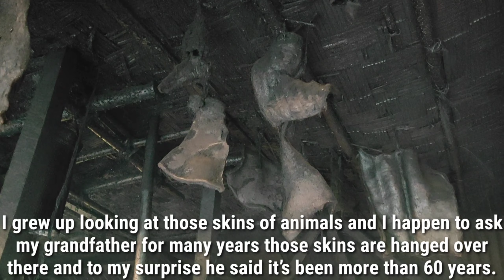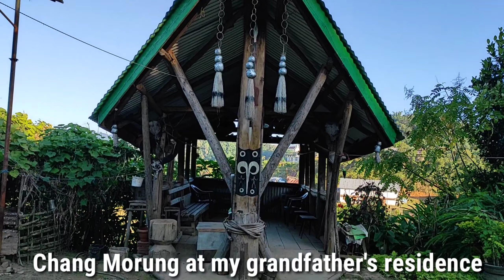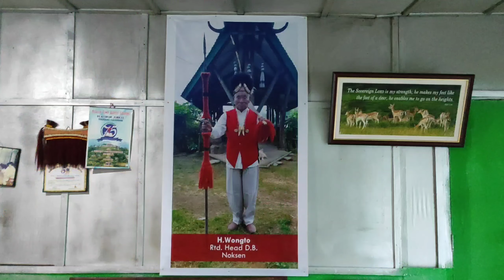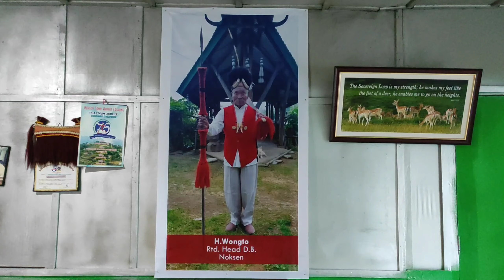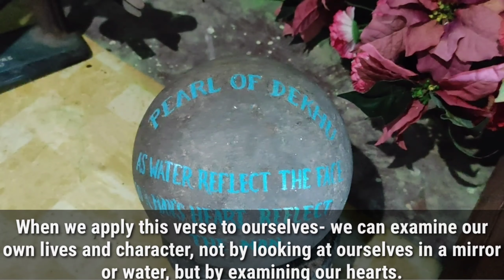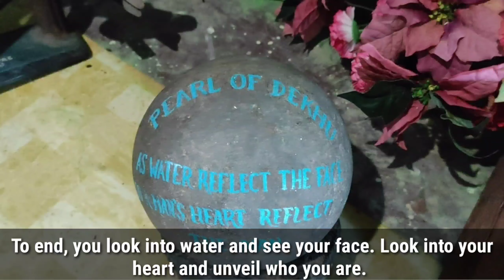EXPLORING MY GRANDFATHER'S RESIDENCE | Imlitemjen Chang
In this video I am exploring my grandfather's residence. Along with this exploration I happen to encounter a verse from the bible of PROVERBS 27:19, “AS IN WATER FACE REVEALS FACE, SO A MAN’S HEART REVEALS THE MAN.” So along with exploration you will also come across a minutes of motivation from that verse.
I hope you will love and enjoy this video.

MOTIVATIONAL CHANNEL